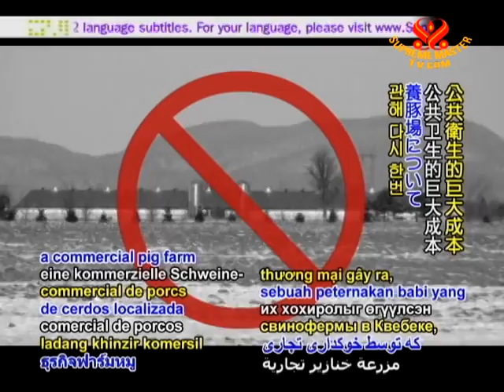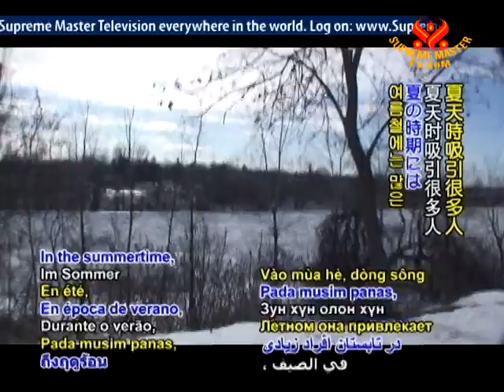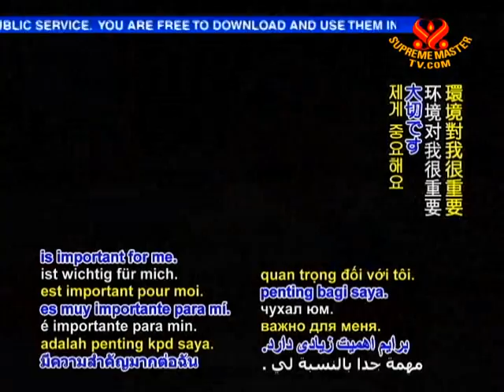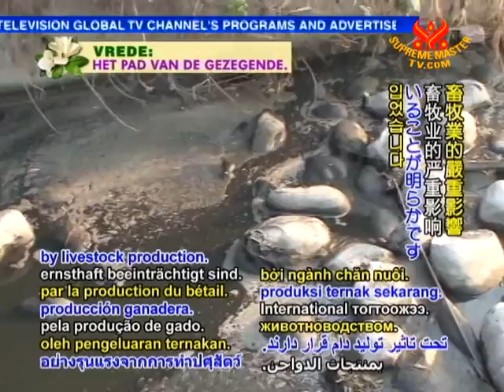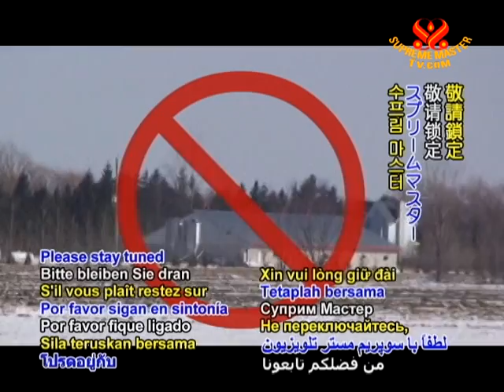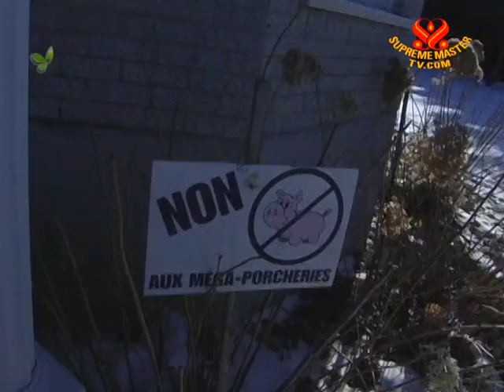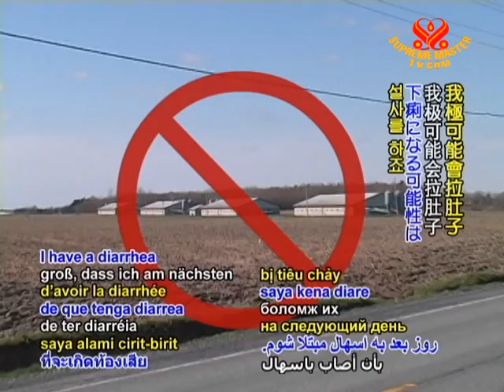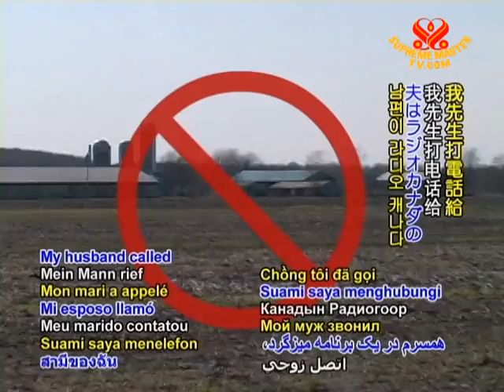The Devastating Effects of a Pig Factory Farm (2/2)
Animal agriculture has a severely negative effect on the air, water and land and all life that lives within these three realms.  Ms. Johanne Dion and her husband Tim Yeatman, residents of Richelieu, Quebec, Canada where a commercial pig farm is located which has caused detrimental effects on the environment, socio economy and public health.